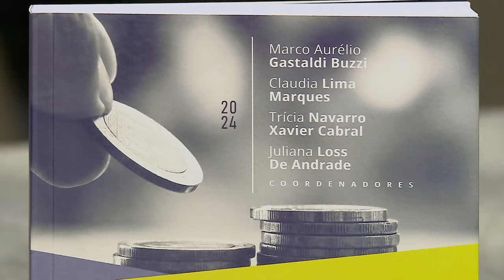Obra coletiva traz abordagem jurídica e sociológica do superendividamento do consumidor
O Espaço Cultural STJ foi palco, na noite desta terça-feira (5), do lançamento do livro Superendividamento dos Consumidores – Aspectos materiais e processuais, organizado pelo ministro do Superior Tribunal de Justiça Marco Buzzi, pela professora Claudia Lima Marques, pela juíza Trícia Navarro Xavier Cabral e pela advogada Juliana Loss de Andrade.
A obra coletiva reúne contribuições de 70 operadores do direito especializados no tema da defesa do consumidor, trazendo reflexões acerca da implementação e do aperfeiçoamento dos novos procedimentos introduzidos pela Lei 14.181/2021 no CDC.